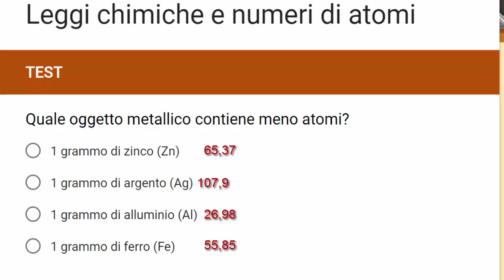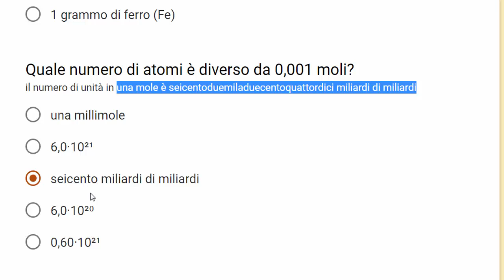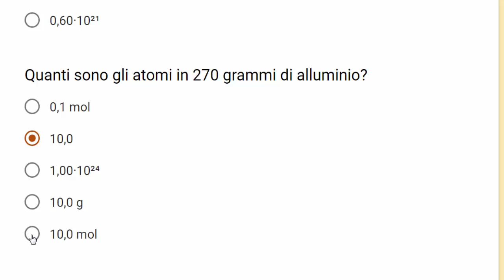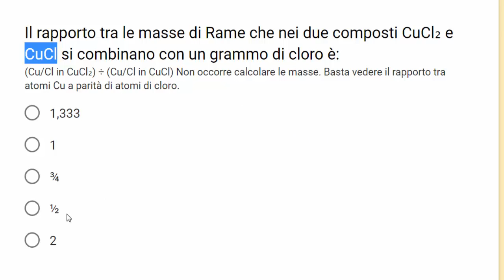Test_moli_composizione_1-2-3-6-8-10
Spiegazione dei cinque quesiti più difficili (1, 2, 6, 8, 10) + il n.3 del test del 21 aprile.